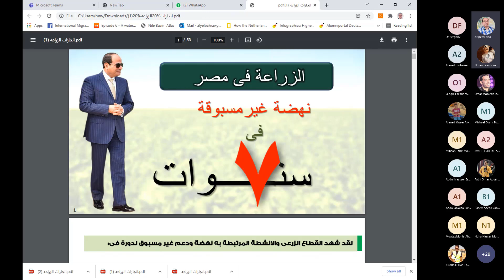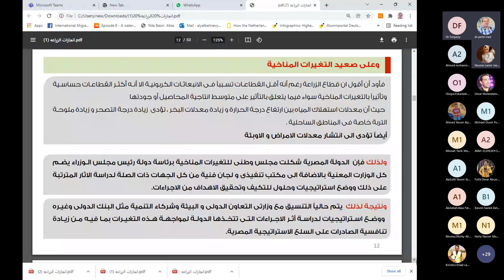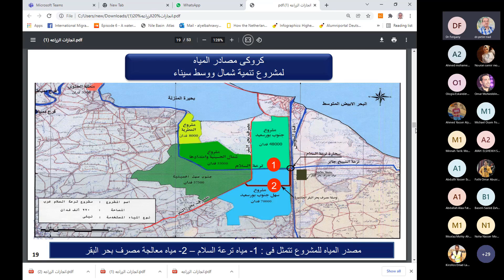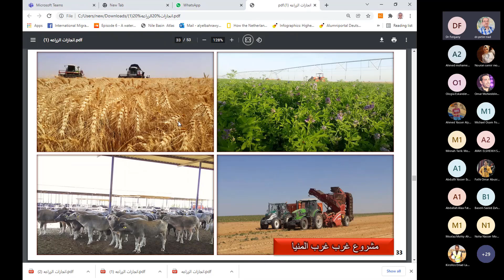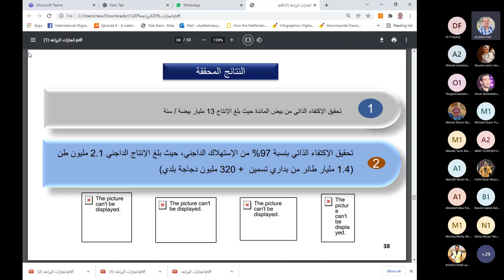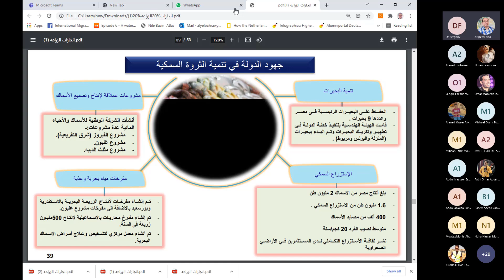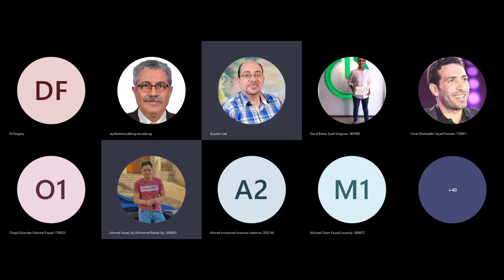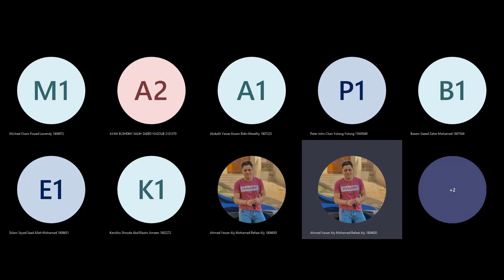Lec 9 Agriculture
Lecture of Dr. Mohamed Fergani, Prime Minister consultant for Agricultural Projects